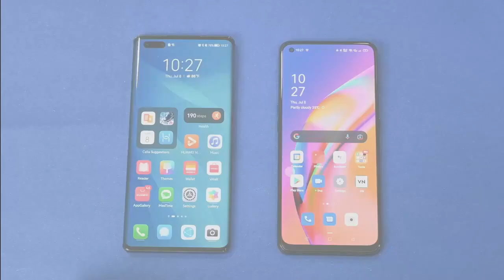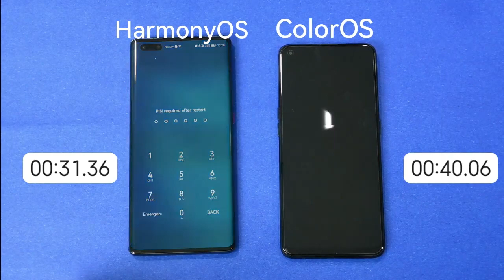HarmonyOS 2 vs ColorOS 11 Boot Speed Comparison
На вихідних ресурс Huawei Central опублікував відеоролик, в якому порівнюється швидкість завантаження смартфонів, що працюють під управлінням операційних систем HarmonyOS 2.0 і ColorOS 11.